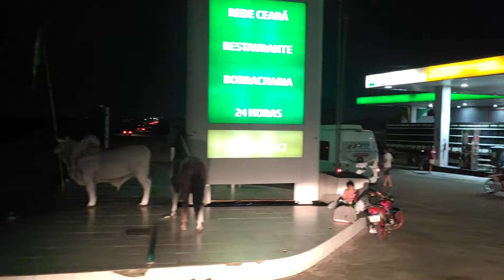{EP634} CHEGANDO NO CLIENTE EM CAUCAIA CEARÁ